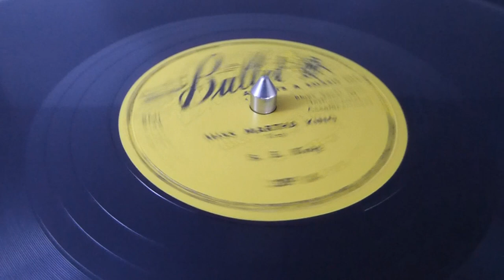MISS MARTHA KING - B.B. KING (1949) on Bullet 78RPM - BB's first record rare & hard-to-find original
Riley Benjamin King was just 23 years old in 1949 when he recorded Miss Martha King, a song he had written while he was still very much an unknown and modestly-skilled musician. He titled the song after his first wife, Martha King, to whom he was married. The song became the A-side of his 78 RPM debut single. The milestone was quite the personal achievement for someone who, at the time, was challenged with a stuttering speech impediment when he spoke.

King had been invited to work brief 15-minute segments at a Memphis radio station after having written and performed a product jingle on-demand while first visiting the station in 1948. He would later become a regular afternoon disc-jockey at the station. It was there, at AM 730 WDIA, that King was branded with the now-familiar moniker, B.B. King. It was also at WDIA that B.B. King recorded four songs for Bullet, a Nashville-based record label. (Bullet was a fairly short-lived label that was founded in 1946 by Jim Bulleit and C.V. Hitchcock. The label had only one national pop hit in 1947 but failed to sustain momentum or revenue. By February 1949, Jim Bulleit had sold his company share. The label would be out of business in 1952.)

Without an artist contract, the label released all four of the songs B.B. had recorded at WDIA. King's first of two Bullet records would feature Miss Martha King on the A-side.

Promotional ads for Miss Martha King appeared in three Billboard magazines during July to introduce the release, with Bullet hopeful the ads would yield national radio-play attention and bolster the label's tenuous finances through resulting sales.

In one of the three Billboard issues, King's debut record was featured in the magazine's listing for Advance Rhythm & Blues Releases but, in the same issue's supplementary Namm Convention Section, both record sides rated quite poorly; barely achieving a 53 out-of-100 score for Miss Martha King and a similarly low 64 out-of-100 for the flip side title, 'When Your Baby Packs Up and Goes'. Of Miss Martha King, Billboard's review credited the song's low-down heavy beat as saving the blues-shouting ballad from dying and added, 'Tram and tenor (sax) solos are nowhere'. Not the endorsement Bullet needed to help launch the song. Ultimately, the record only earned local success for King and sales simply didn't materialize. Neither record side charted.

Even though the songs failed to gain success on the charts for BB King, the record release gave him the opportunity to tour and perform in small theatres and venues. Because of low sales, available copies of the record have become scarce. Today, copies of B.B. King's debut release in any condition are sought after by collectors and fans, demanding an increasingly strong value, especially given the legendary success that B.B. King became.

King's first successful record came two years later and only after his move from Bullet to Modern Records' subsidiary label, RPM. It was there that King scored a major hit with his rendition of Lowell Fulson’s “Three O’Clock Blues.” The song spent five weeks at #1 and earned King the attention and respect he had been working toward, launching his career.

King's career spanned more than half a century. His many accolades include being inducted into both the Blues Hall of Fame and the Rock and Roll Hall of Fame, and being rated number 6 by Rolling Stone Magazine in their 2011 list of the 100 Greatest Guitarists of All Time. He was known as, and often tagged with the title, 'The King Of The Blues'.

B.B. King toured up until late 2014 when his last sting of shows were cancelled because of health reasons. He died in May, 2015, at the age of 89.

Vocals and guitar - B.B. King
Bass – Tuff Green
Drums – Phineas Newborn Sr.
2nd Guitar – Calvin Newborn
Piano – Phineas Newborn Jr.
Tenor Saxophone – Ben Branch
Trombone – Unknown Artist

Lyrics

Yes, I'm sittin' here thinkin'
Thinkin' about Miss Martha King
Well, I'm sitin' here thinkin'
Ya, I'm in love with that woman
I ain't afraid to call her name

Lord, I did everythin' for you
Done everything I could
Everything that I did, you know
It didn't do me no good

Miss Martha King
Do you think you're doin' me right?
Know you go out everyday, darlin'
And you don't come home tonight

Done everything, babe
Everything I could
Everything I did, you know

Miss Martha King
Know you go out everyday, baby
And still you want to fight